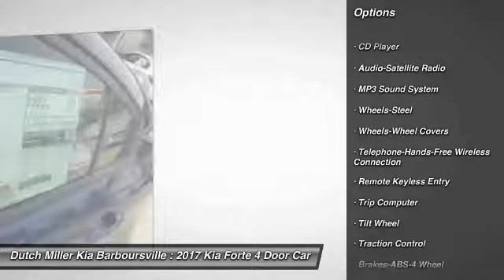2017 Kia Forte Barboursville WV KK37039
2017 Kia Forte LX

Dutch Miller Kia Barboursville
6400 US Rt 60 East

3KPFK4A74HE142426 Engine Type: 4 Cyl.   Transmission: Automatic Mileage: 3 Exterior Color: Deep Sea Blue Air Conditioning,AM/FM Stereo,Security System,Bucket Seats,Cloth Seats,CD Player,Air Bag - Driver,Front Wheel Drive,Air Bags - Head,Heated Side Mirrors,Intermittent Wipers,Remote Keyless Entry,Air Bag - Passenger,Power Door Locks,Power Steering,Power Windows,Rear Defrost,Remote Trunk Release,Air Bag - Side,Steering Wheel Stereo Controls,Trip Computer,Traction Control,Tilt Wheel,MP3 Sound System,Child Safety Locks,4 Wheel Disc Brakes,Air Bag-Side-Head only-Rear,Brakes-ABS-4 Wheel,Mirrors-Pwr Driver,Seat-Rear Pass-Through,Audio-Satellite Radio,Wipers-Variable Speed Intermittent,Headlights-Auto-Off,Mirrors-Vanity-Driver,Mirrors-Vanity-Passenger,Tire-Pressure Monitoring System,Wheels-Wheel Covers,Wheels-Steel,Telephone-Hands-Free Wireless Connection DUTCH MILLER KIA 6400 US ROUTE 60 EAST BARBOURSVILLE WV, 25504